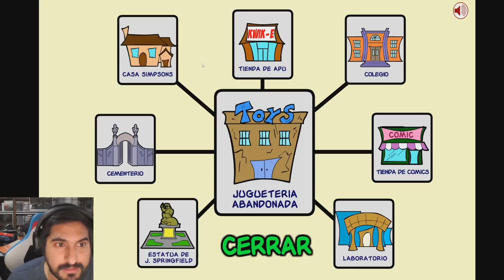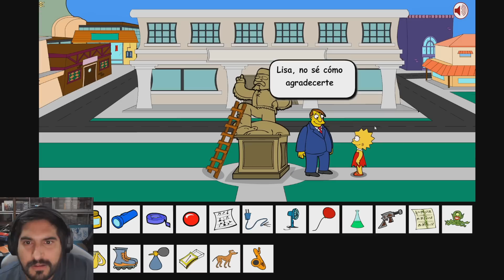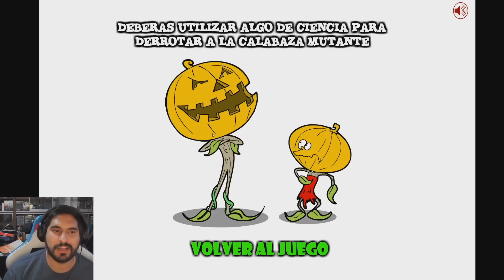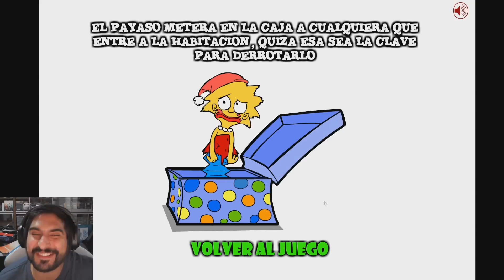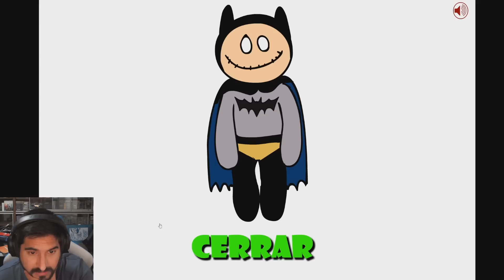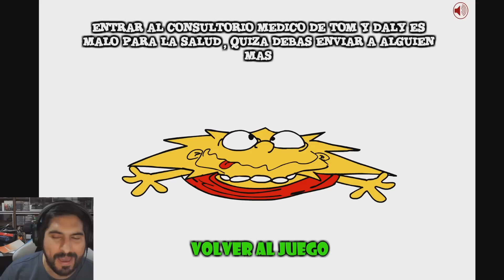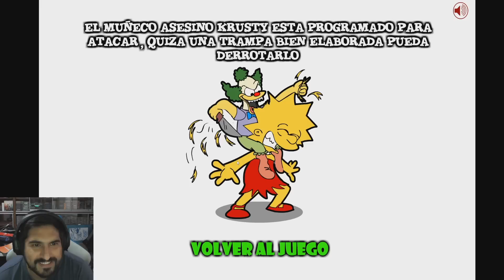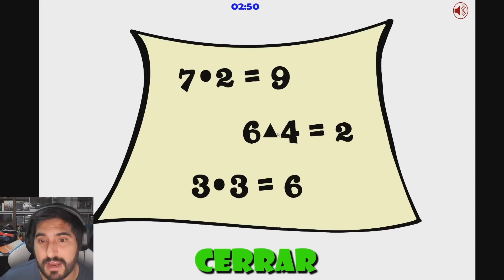TOMY Y DALY HACEN DE LAS SUYAS !! - Lisa Simpson Saw Game con Pepe el Mago (FINAL)